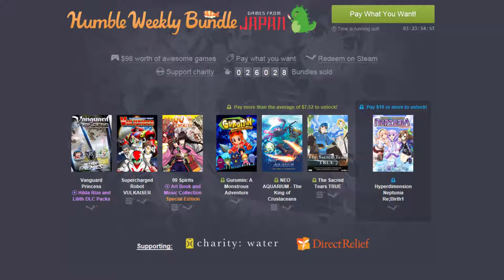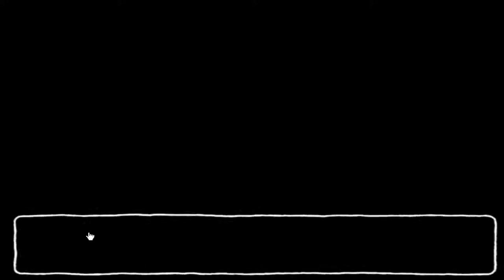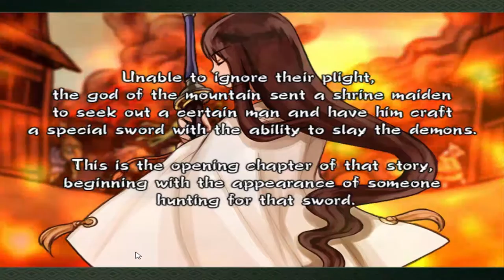Let's Play 99 Spirits Part 1: Bamboozled!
Terrible titles for the win, (I never knew that brooms could be made from bamboo).  I finally get around to trying out 99 Spirits and basically only get through the tutorial section.

99 Spirits is an RPG/puzzle game where you fight monsters known as "Tsukumogami".  Tsukumogami are items that come to life on their 100th birthday.  You play as Hanabusa, a young woman who's mother was slain by the Tsukumogami and a traitor.  The game basically revolves around first discovering what item you are fighting before revealing it and killing it.